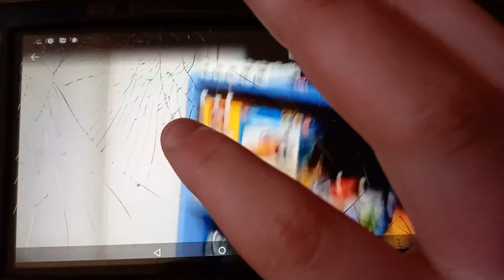Mario Kart Wii Gameplay: Unlocking More Stuff